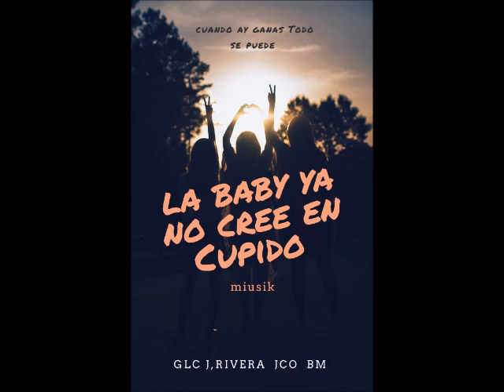ELLA NO CREE EN CUPIDO ❌GLC ❌J,RIVERA❌BM ❌JCO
CUPIDO NO EXISTE